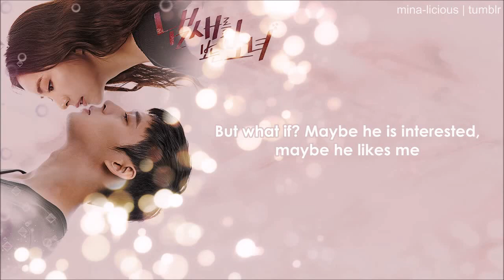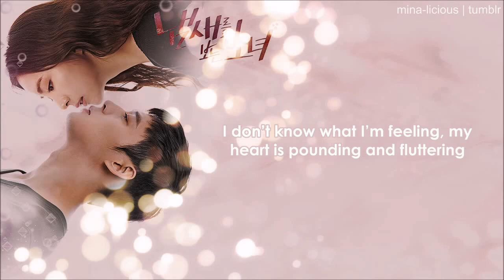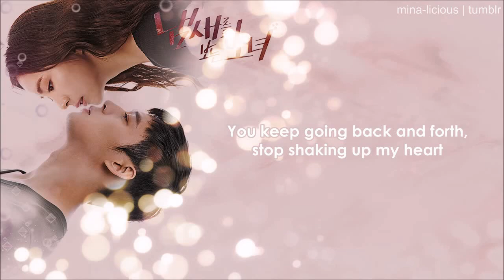[HD] Jubi & Jang Yi Jeong - Confusing (아리송해) Girl Who Sees Smell OST [English Subbed]